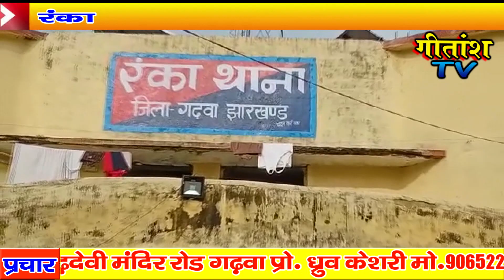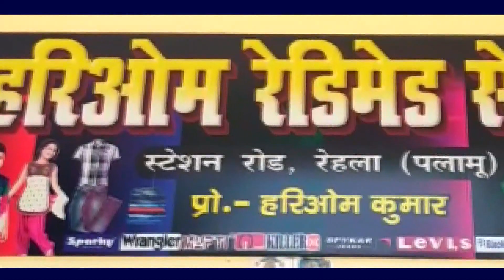रंका थाना के नए थाना प्रभारी के रूप में नीतीश कुमार सिंह ने किया पदभार ग्रहण।